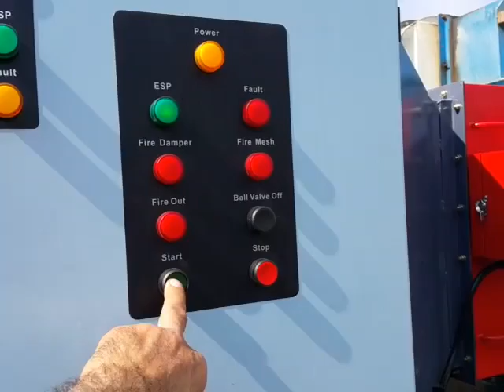KLEAN electrostatic air filter for removing textile fume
This video was taken in one dyeing and finishing factory in Iran. Pls compare the textile fume between air filter "ON" and "OFF".